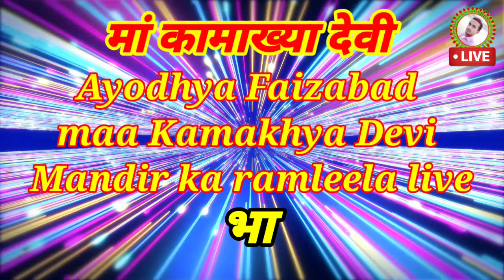video //राम लीला फतेहपुर कमासिन // maa Kamakhya Devi hanuman video भाग -27